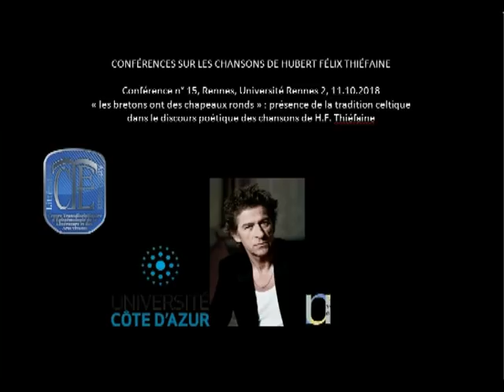Conférence n° 15, Rennes